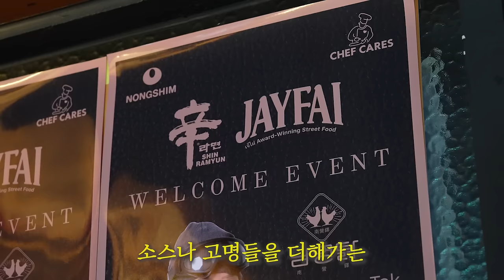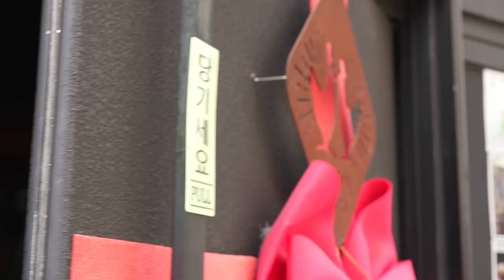[바베큐로드 ep-02] 현시점 국내에서 가장 힙한 닭 바베큐, 흑백요리사 영탉의 남영탉 (ENG SUB)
서울 용산구 한강대로80길 12 1층 남영탉